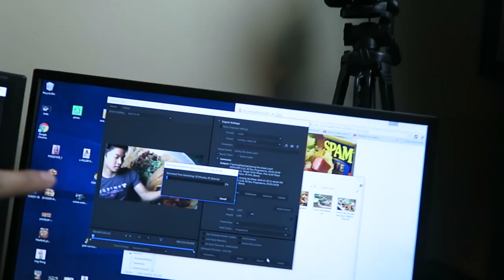BROWN STUFF ON MY FACE | VLOG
WELP how do you like the new camera guysss???